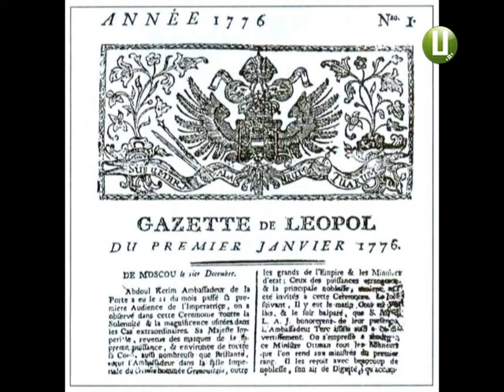ХОДТРК "Поділля-центр" - Журналісти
Четверта влада святкує. 6 червня своє професійне свято відзначають журналісти України.  Усе почалося із глаташаїв, кур’єрів, герольдів та вісників, які зачитували укази та промови.  Своїм корінням журналістика сягає далекої епохи Середньовіччя.